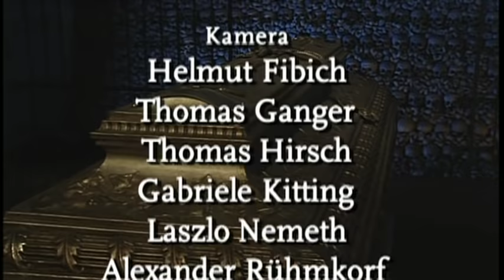Anton Bruckner - Symphony No. 8 in C minor (Pierre Boulez & Vienna Philharmonic Orchestra)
From the Stiftskirche St. Florian in Linz, Austria on the occasion of the hundredth anniversary of the death of Anton Bruckner, 1996
Pierre Boulez

0:00 Anton Bruckner - Symphony No. 8 in C minor (WAB 108)
0:28 I. Allegro moderato
15:43 II. Scherzo. Allegro moderato - Trio, langsam
29:40 III. Adagio. Feierlich langsam; doch nicht schleppend
54:58 IV. Finale. Feierlich, nicht schnell